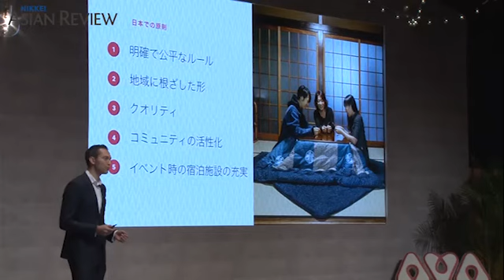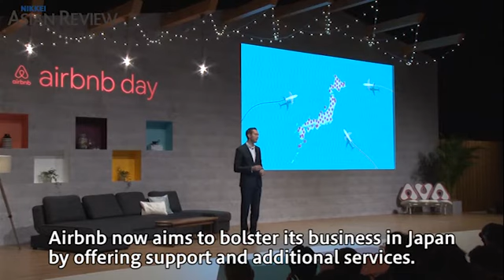Airbnb announced its new strategy for Japan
Airbnb announced the company's new Airbnb Partners strategy, under which it will work with 36 Japanese companies including bookseller Culture Convenience Club and security services provider Secom.